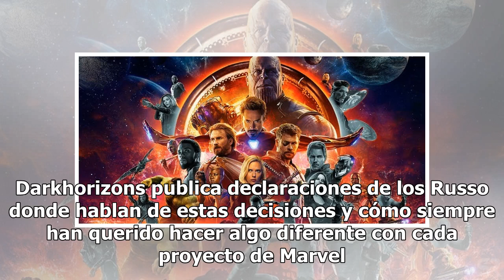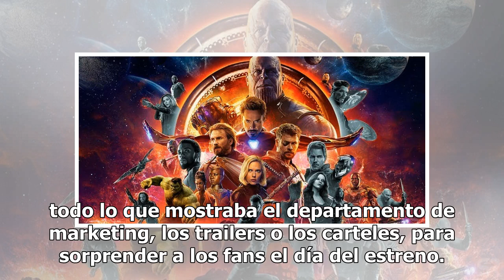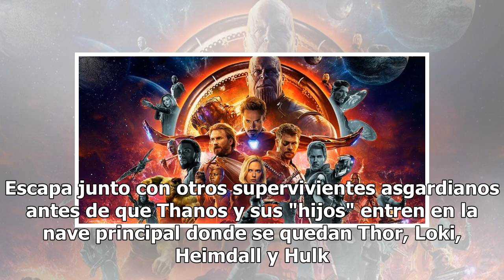Los directores de 'Vengadores: Infinity War' hablan del impactante final y aclaran varias incógnitas